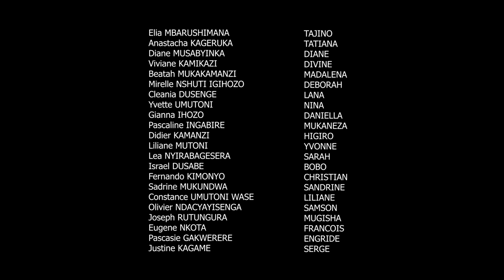INZOZI SERIES S5 EP06// Ibya Tatiana byabaye urujijo. fil nyarwanda.